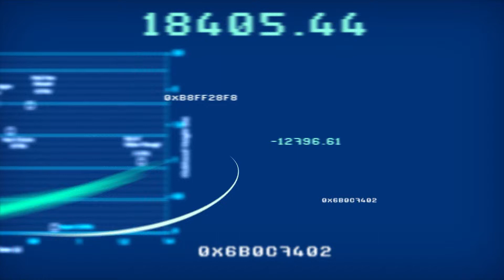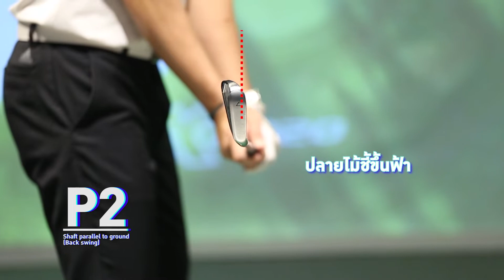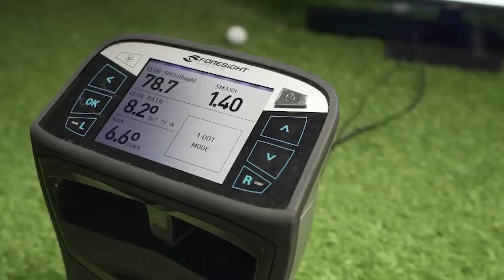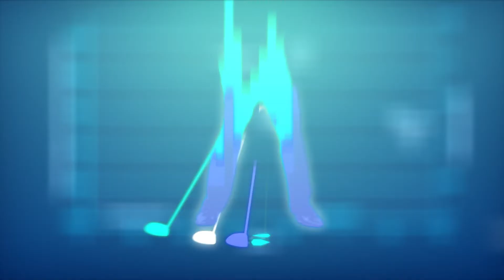Swing Factor EP.12 วิเคราะห์วงสวิง Bernhard Langer [3/3]